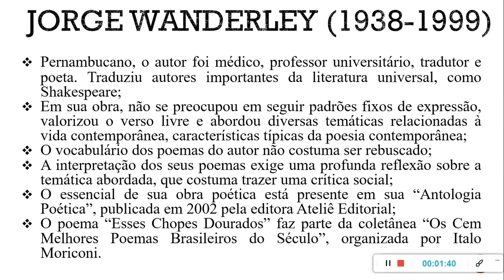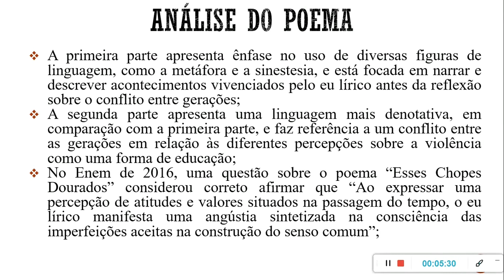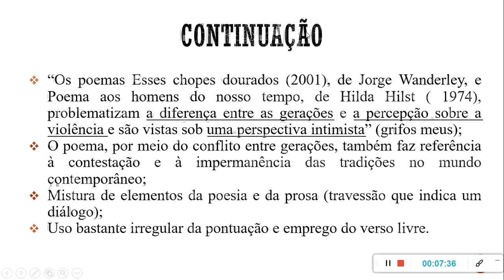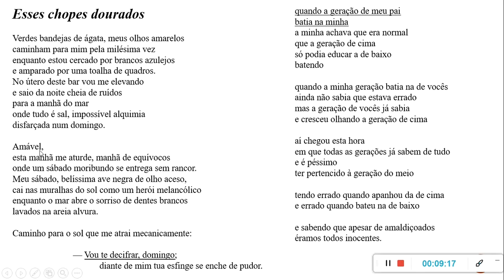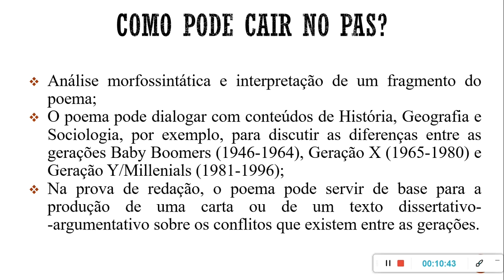OBRA ANTIGA DO PAS 3 - ANÁLISE DO POEMA ESSES CHOPES DOURADOS - Jorge Wanderley - PAS/UnB 3ª Etapa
Neste vídeo, o professor Fernando Fidelix Nunes analisa o poema "Esses Chopes", de Jorge Wanderley. O poema é obra obrigatória do PAS 3.

Caso tenham qualquer dúvida, escrevam no espaço destinado aos comentários!

Link para a ANÁLISE DA OBRA ENTENDA O QUE É RACISMO ESTRUTURAL - CANAL PRETO - PAS/UnB 3ª ETAPA

Contos Capitais

Século das Luzes

Literatos Capital: uma antologia poética